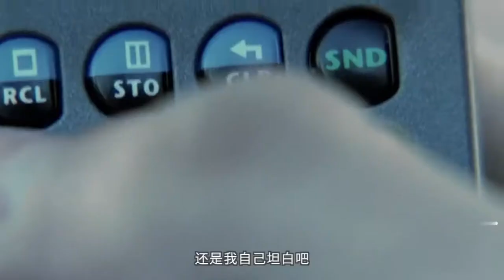小成本经典悬疑大作，不要乱接陌生电话！否则想挂都挂不掉《狙击电话亭》